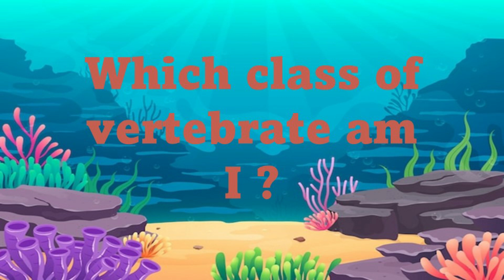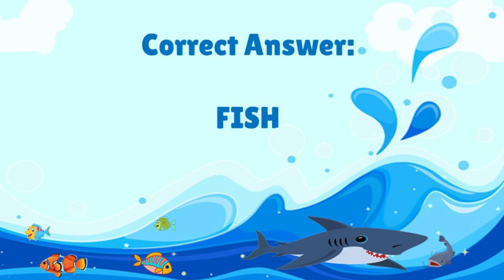Which Class of Vertebrate am I?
This podcast guides learners in determining which class of vertebrate the 'narrator' falls into after hearing all about its' characteristics, habitat and social life. Have your pupils listen, and make a wild guess before introducing your lesson.